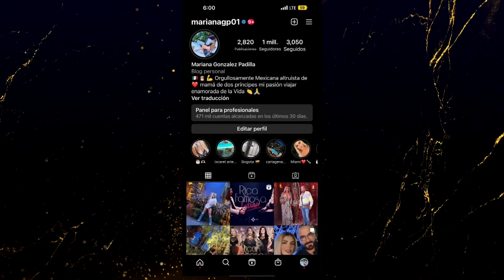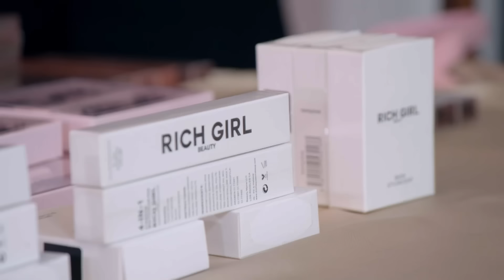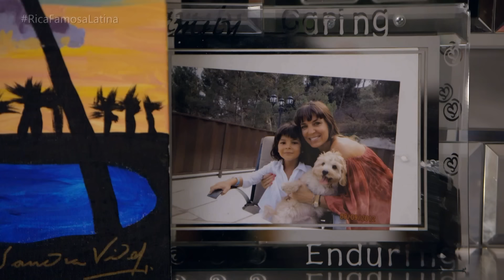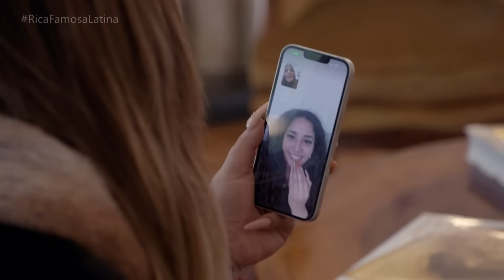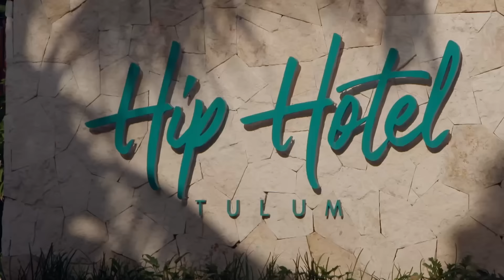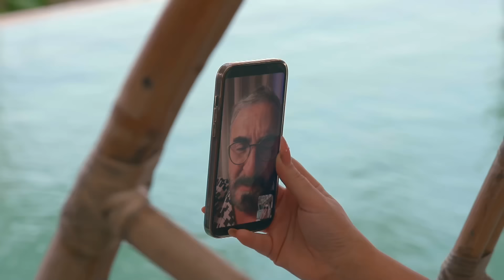COMPILACIÓN de los MEJORES GRITOS Y PLEITOS en RICA FAMOSA LATINA 🐍🔥 | EP 1-6 | RFL Temporada 6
Maratón del Episodio 1 al 6 completos de la Temporada 6 de Rica Famosa Latina.